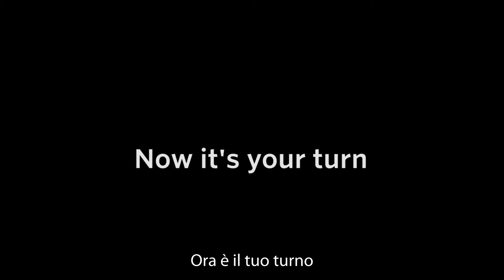Benvenuto, nuovo organizzatore di Meetup!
Congratulazioni per la tua iniziativa e per aver accettato questa sfida! Questo video è un messaggio per te da parte del Co-fondatore e CEO di Meetup CEO di Meetup, Scott Heiferman.